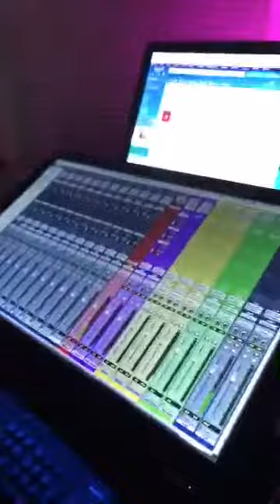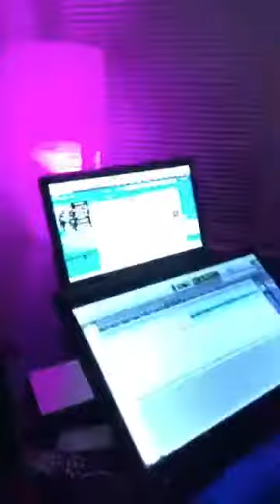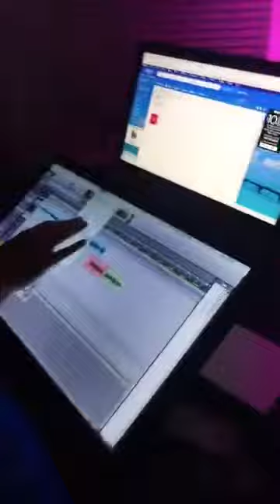Sos - Behind tha scene Studio - Ricc Rocc Michael Ace. Kenny McCloud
Sos. New single  addressed the world and different situations goning on ComptoN Artist Ricc Rocc 2CCz  - Behind tha scene Studio - Ricc Rocc Michael Ace  Kenny Mc Cloud